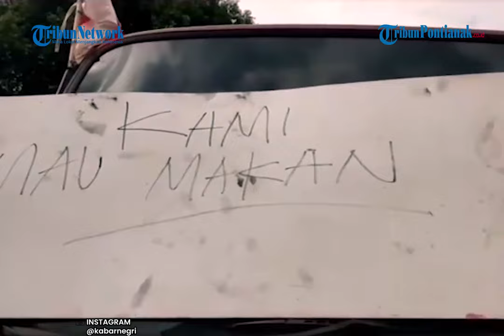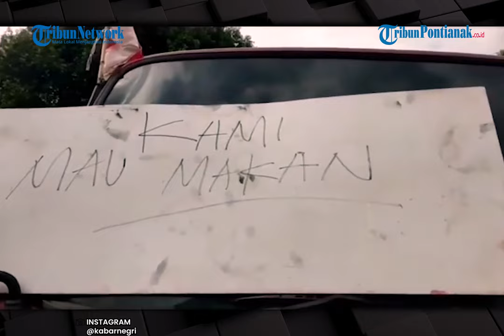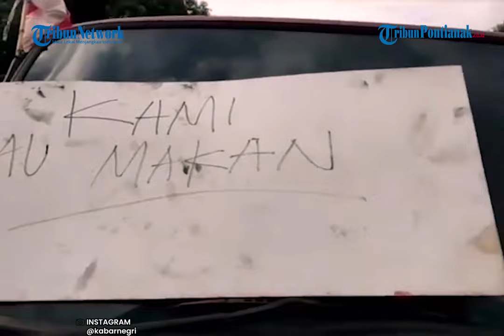®️ 🔴 Gara-gara Dilarang Isi Solar, Sopir Truk Geruduk Kantor Bupati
Beredar viral, video sejumlah sopir truk menggeruduk Kantor Bupati Bengkulu Utara pada Selasa 6 September 2022.
Video viral itu, diunggah akun Instagram kabarnegri.
Pada unggahan video Novan Alqadri itu, kabarnegri menuliskan keterangan.
Dilarang Isi Solar, Sopir Truk Geruduk Kantor Bupati Bengkulu Utara

Lantaran tidak diperbolehkan mengisi bahan bakar minyak (BBM) solar bersubsidi, puluhan sopir truk geruduk kantor Pemkab Bengkulu Utara, Selasa pagi 6 September 2022.

Para sopir menuntut agar dapat membeli solar subsidi di SPBU. Sebab dikatakan para sopir bahwa saat ini pihak SPBU tidak memperbolehkan kendaraan truk mengisi BBM solar bersubsidi.

Para sopir menuntut Pemerintah, khususnya Pemkab Bengkulu Utara, agar dapat memberikan kebijakan terkait dengan pembatasan pembelian BBM solar bersubsidi,” tulis kabarnegri.

Judul: Unplug The Matrix
Artis: Symphonic Planet